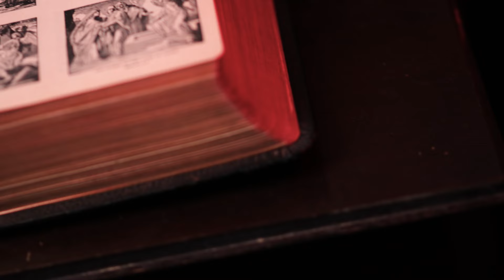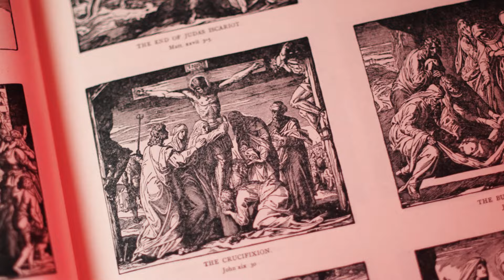A Moment in History: Dragons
There are few mythical creatures in history quite as magnificent and terrifying as the dragon. Massive in size and strength, and according to the legends often terribly vindictive with the ability to breathe fire and having a deep love of gold, dragons have captured the imaginations of storytellers while also striking fear in the hearts of many. The dragon has played an integral role in the story of many cultures, but particularly in Christendom and hitting a fevered pitch in the Middle Ages. With so many legends across so many cultures and times, we have to ask: are dragons real?